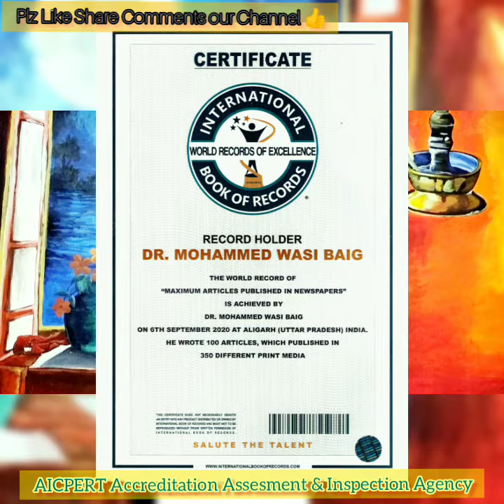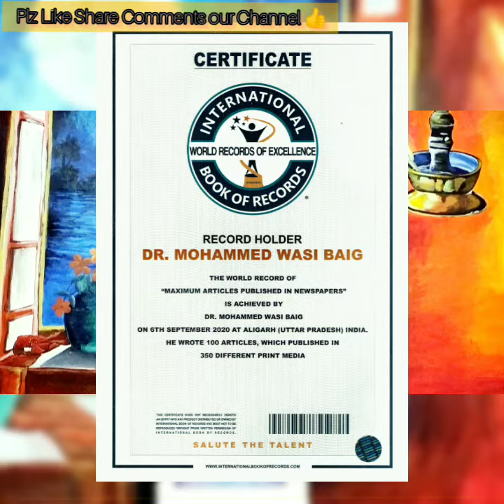Hamare khwabo ne paayi hai aesi tabeerein ...Ghazal by Dr.M.Wasi Baig"Bilaal"Alig